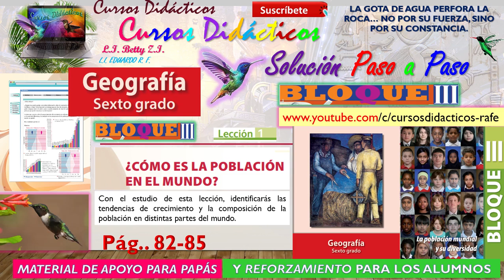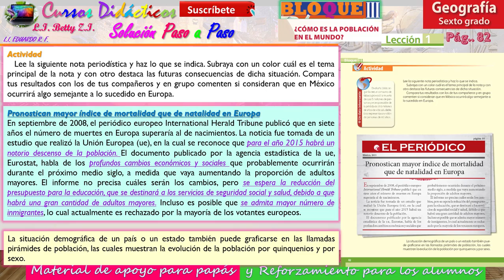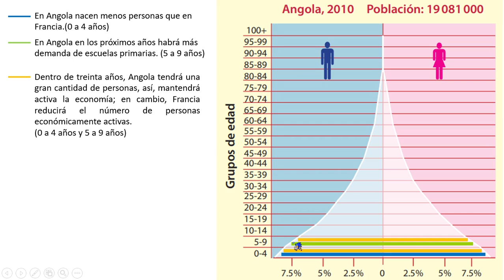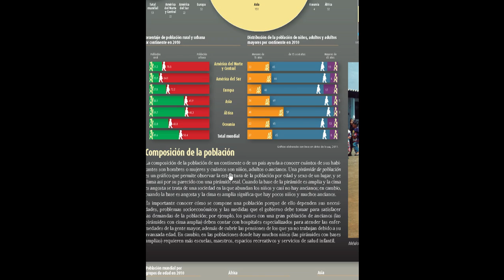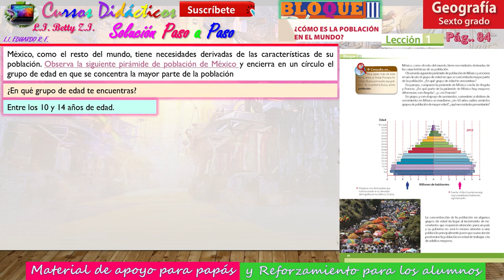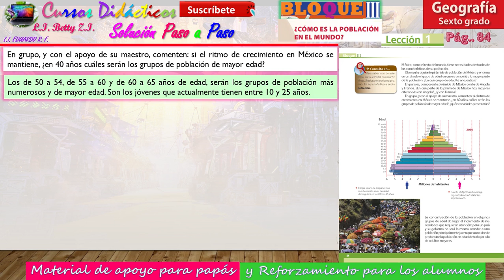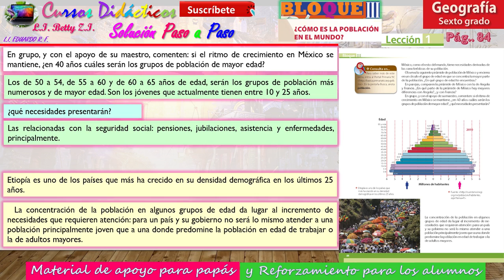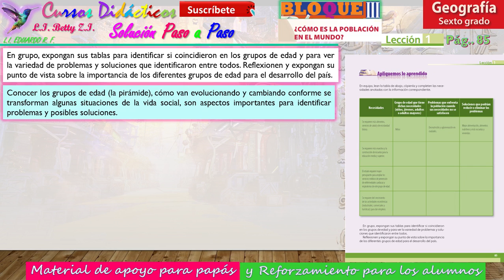Leccion1🐬parte2🐬¿Cómo es la población en el mundo?🐬6to Grado Geografía🐬Bloque3🐬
Leccion1🐬parte2🐬¿Cómo es la población en el mundo?🐬Paginas 82,83,84,85🐬6to Grado Geografía🐬Bloque3🐬